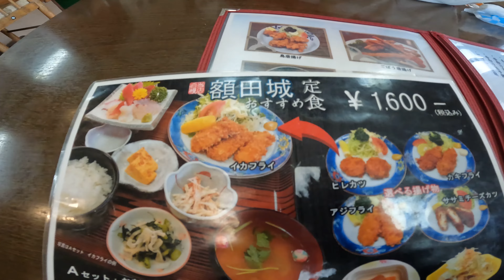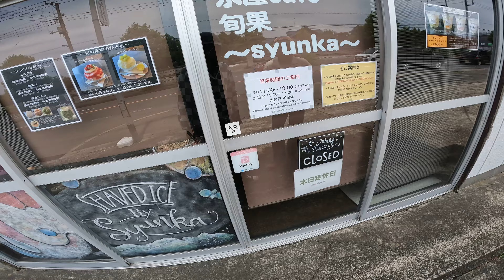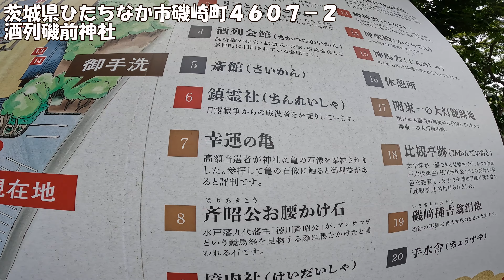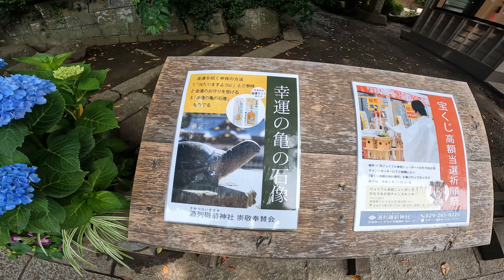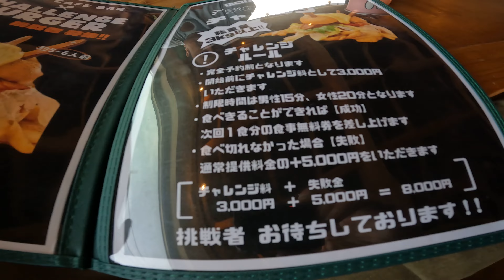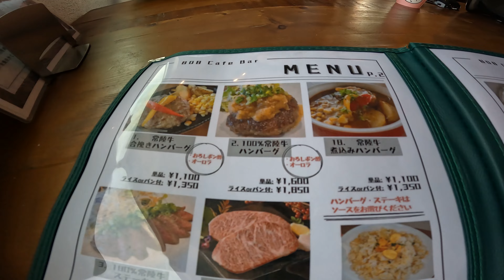かき氷ツアー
茨城県、かき氷メインにお散歩してきました。ズーマー